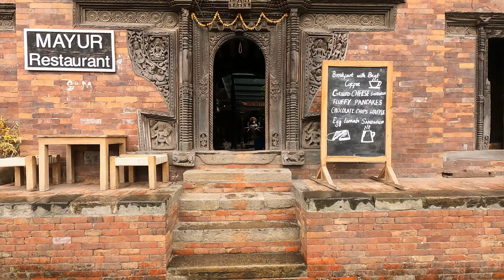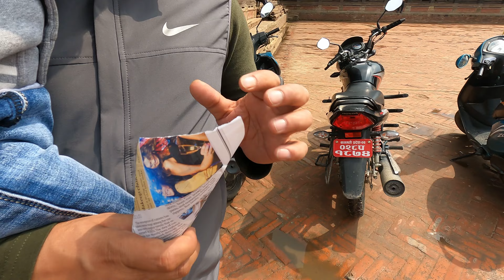I Show Her The Most UNIQUE City in NEPAL! ❤️ Exploring Bhaktapur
Today, I am bringing my friend to the most beautiful and unique city in Nepal: Bhaktapur.

Bhaktapur is like stepping back in time. It is the best place to soak up the timeless beauty of the ancient Newari heritage. There is no other place like it. The vibe of this place is indefinable. Will my friend like it as much as we do?

Chapters:
0:00 Mystical Bhaktapur (under the rain)
4:49 Anytime is momo time
8:20 Exploring Bhaktapur
11:52 The tallest temple in Nepal
13:06 First time trying Bhaktapur’s yogurt, jujudhau
14:34 Unlucky at Pottery square
15:39 Legendary lentil pancake (Bara / Wo:)
17:58 What is this Nepali fruit?
20:38 They guard this temple with guns
22:18 It's never too cold for ice cream

We’ve visited Bhaktapur many times and have compiled our comprehensive travel guide to the ‘city of devotees’. Whether you’re spending a few days in Bhaktapur or make it a quick stop, this detailed travel guide will definitely help you plan an unforgettable trip:

New to ‘Paris Meets Kathmandu’ channel?

Namaste and welcome!

We are Krishna & Maya, an international couple living in Nepal with our son. Krishna is Nepali & I am Polish and Tunisian (although I grew up in France and hold a French passport). My mum is Catholic Christian, my father Muslim and Krishna Hindu.

'Paris Meets Kathmandu' is not about traveling to Nepal, not about the story of the French lady moving to Nepal, nor the story of the Nepali CA. It's even not about the Nepali French couple with their cute little kid.

It's all about cultural encounters and tolerance.

On this channel, Krishna, Erik and me are exploring together, showing you what we love the most, meeting new people, celebrating festivals, eating, cooking, traveling and having fun.